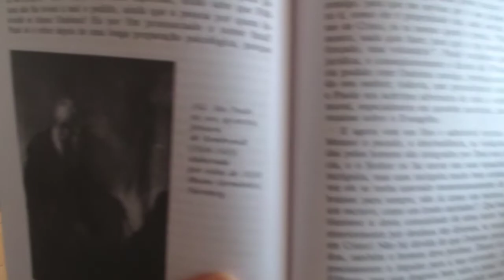77 - São Paulo Apóstolo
Leitura e comentários do livro Paulo de Tarso, do Pe. Josef Holzner, Editora Quadrante, 2018.

Da página 520 à página 529.